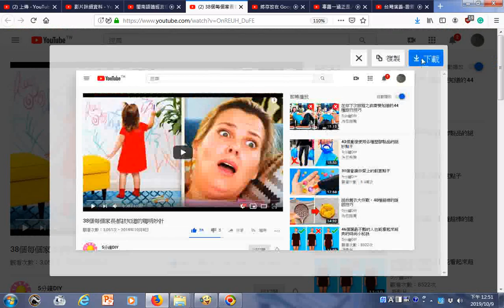瀏覽 38個每個家長都該知道的聰明妙計